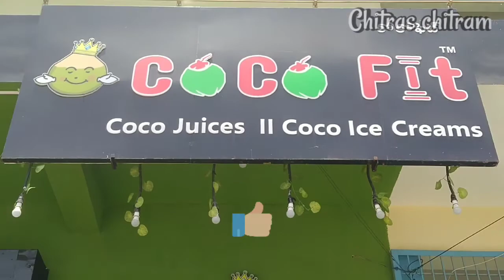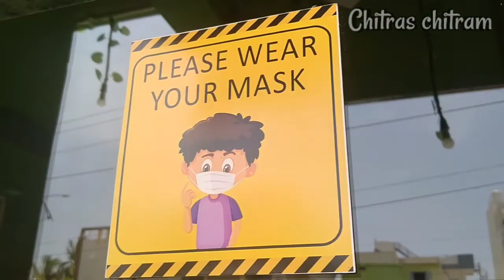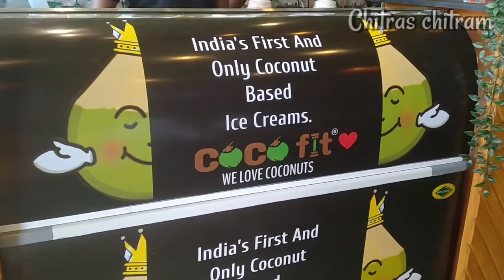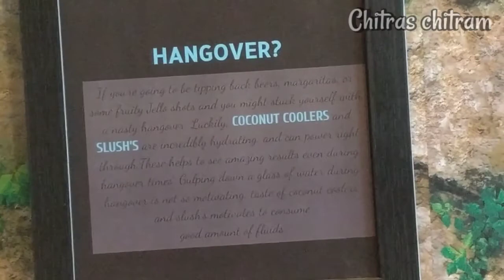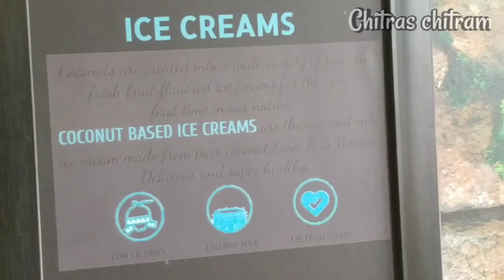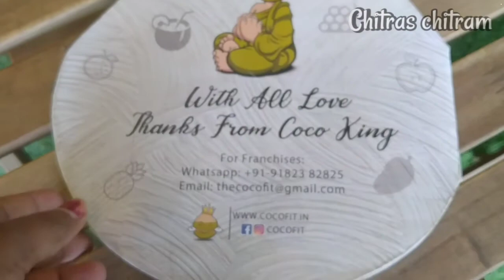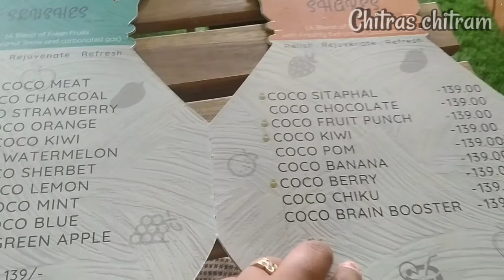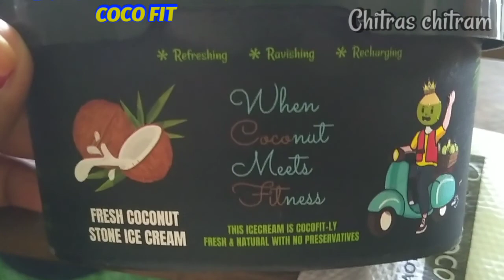🌴COCO FIT@ATP//Fresh coconut 🥥 services for all drinks🌴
Hi friends,
In this video am just sharing about
 COCO FIT (JUICES,SHAKES,SMOOTHIES,ICECREAMES..ETC)so am just exploring that with my Review,so guys just try it,if possible.

If u like this video plz gv a 👍 comment share